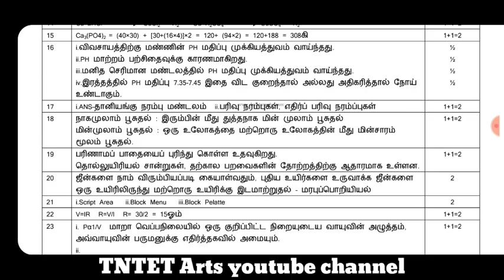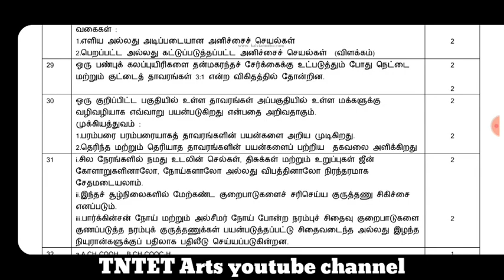10th std science half yearly exam answer key 2019